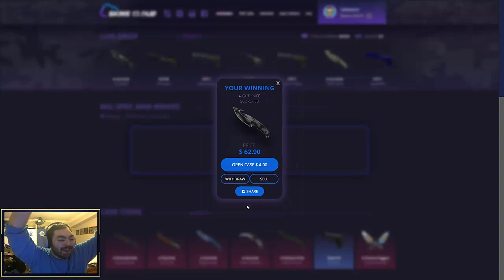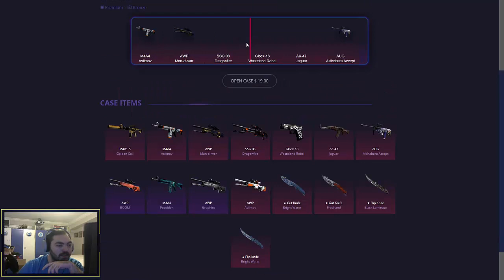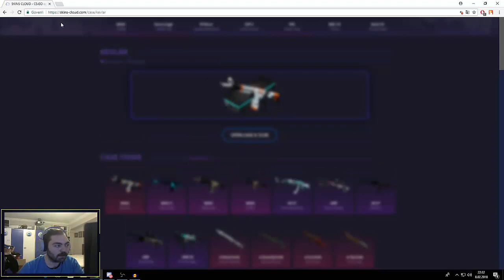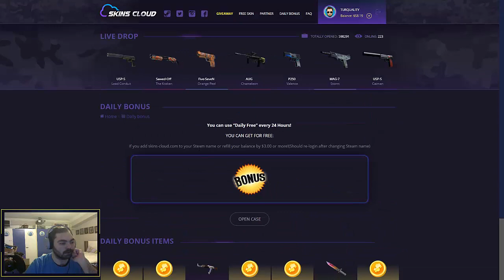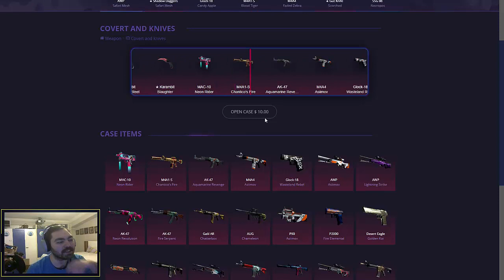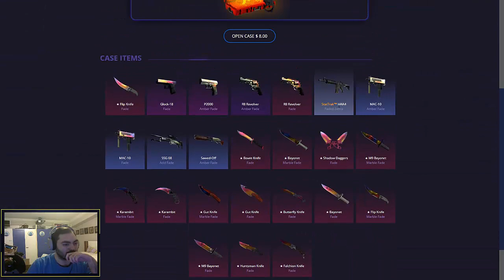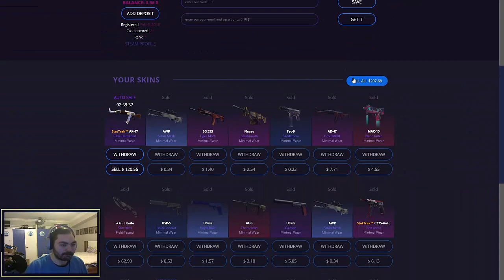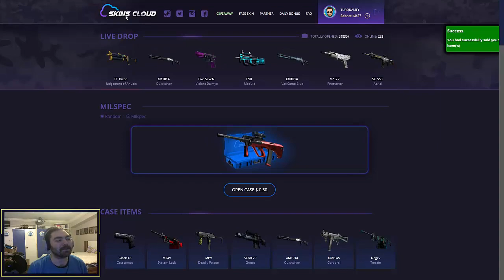4 DOLARA BIÇAK ?!?! - skins-cloud.com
ETİKETLER: CS:GO - CS:GO CRASH - Türkçe CS:GO -  Türkçe CS:GO CRASH - COUNTER STRİKE GLOBAL OFFENSİVE - CS:GO JACKPOT - CS:GO GAMBLİNG